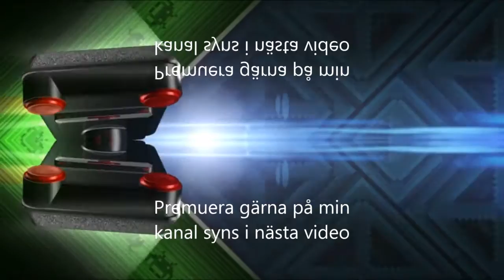Fifa 16 Packopening 4600 fifapoäng(På svenska)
hitbox

Our Norwegian friend Lensko returns with ‘Circles’.

Lensko is back with his wonderful native style of Nordic House. Expect more from him in 2015!

avänd min länk för coola intron eller Bakrunder hoss
videoblocks
Intro
bild hittad på google till mitt intro
Text till mitt intro gjord här ifrån